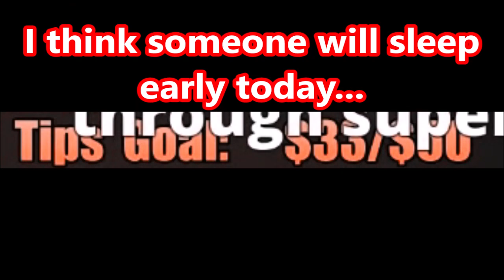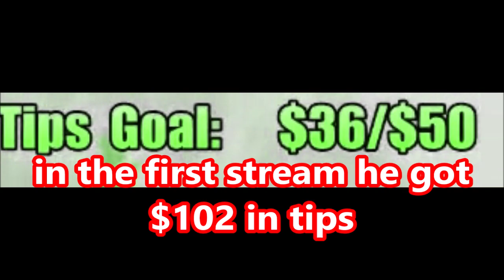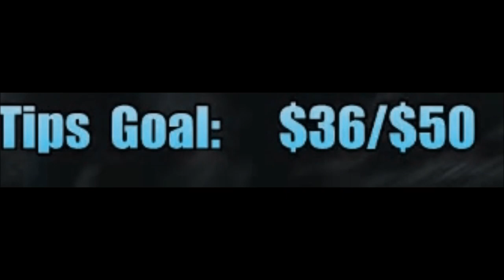DsP--pokemon slow night, no one wants to name a pokemon--explaining a puzzle boss--skyrim slow night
0:46 video starts